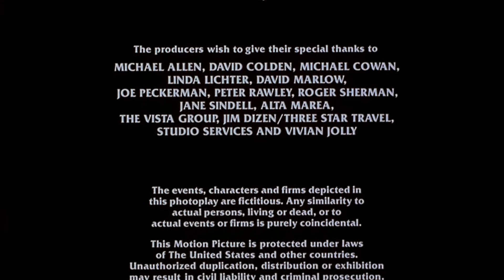New World Pictures (Closing, 1984)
From the end of the 2016 Arrow Video Blu-ray of Ken Russell's Crimes Of Passion (1984), this coming from the director's cut. Neither cut opens with a New World logo, and this is the only cut to feature one at the close. The credits and logo appear to be taken from a standard definition source.